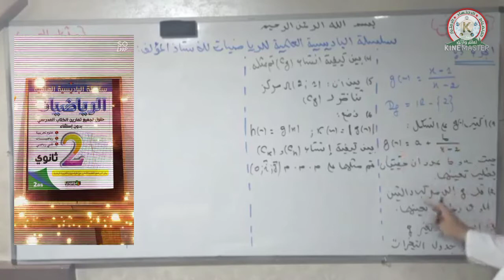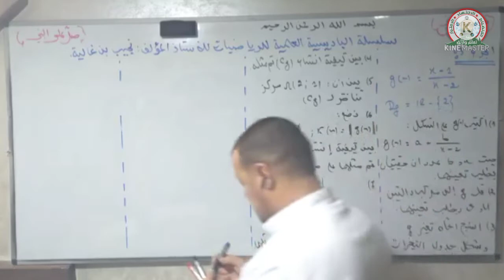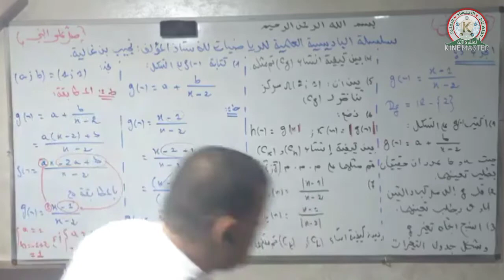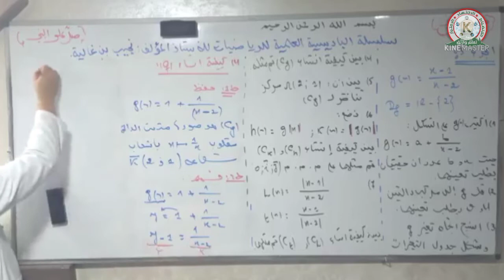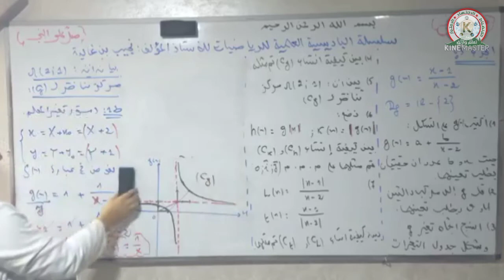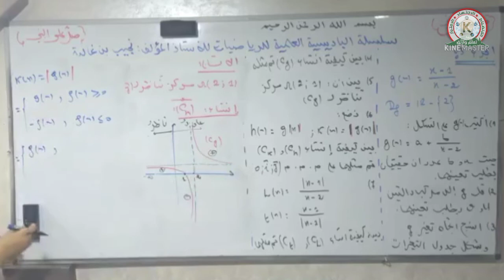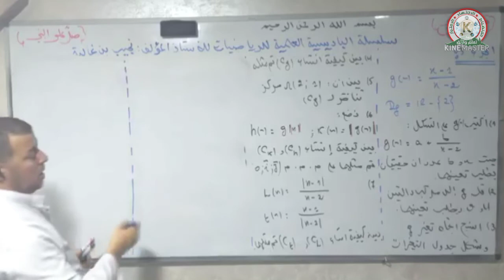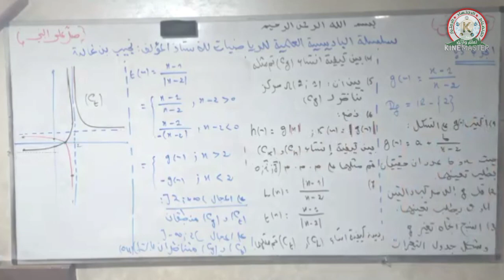اختبار شامل للثلاثي الأول 🌟الجزء الثالث🌟